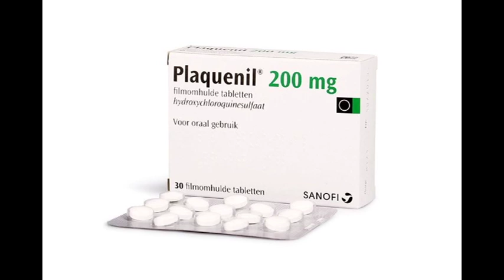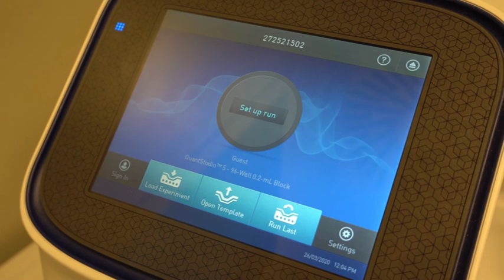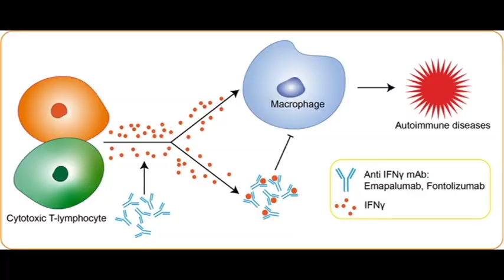Covid-19. In fase di studio un vecchio farmaco anti-malaria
Un farmaco noto da 70 anni e utilizzato negli anni 50 per combattere la malaria. I ricercatori del San Raffaele di Milano stanno conducendo studi sul Plaquenil. Le risultanze da laboratorio sono positive ed ora si aspetta la sperimentazione clinica su pazienti. Intanto l'Aifa ieri ha autorizzato altre tre sperimentazioni